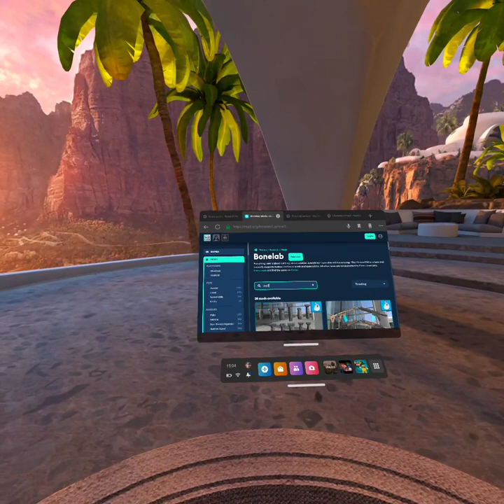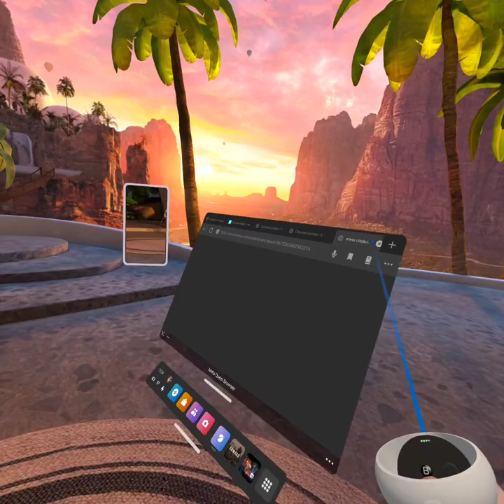fall guys in ohio